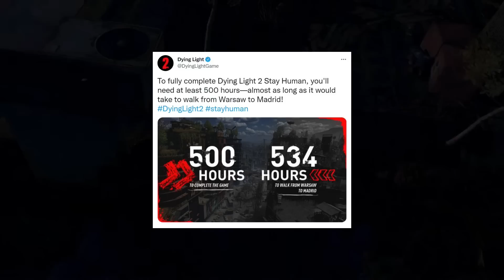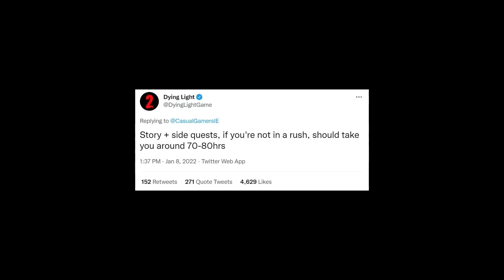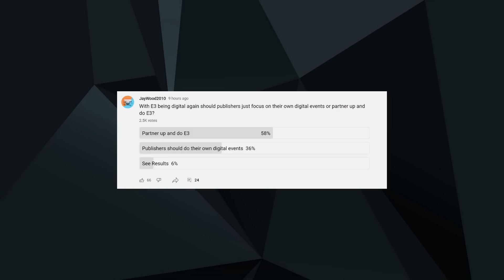Xbox Series Much-Requested Game Leaks Online | PlayStation Reboot Switches Developer | News Dose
Timestamps

0:00 Intro

0:43 Take-Two Zynga Acquisition

2:29 Dying Light 2 Playtime

5:10 Age of Empires IV Heading to Xbox Consoles?

7:56 Geurrilla Games Might Be Working on Secret Project Still

10:11 Lucid Games No Longer Working on Twisted Metal Reboot

12:23 Poll of the Day (E3)

Twisted Metal Reboot PS5 lucid games playstation studios xbox xbox series xbox series x 2022 games xbox series x exclusive games 2022 xbox leaks and rumors ps5 leaks and rumors ps5 upcoming games xbox series x upcoming games